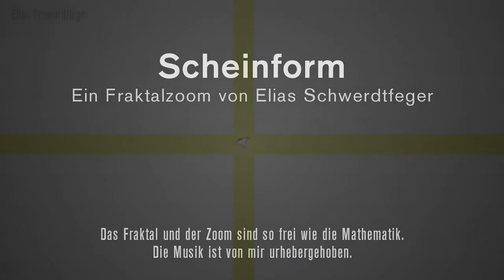Scheinform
Ein langsamer Zoiom in das Burning-Ship-Fraktal zu monotoner, repetitiver Computermusik.